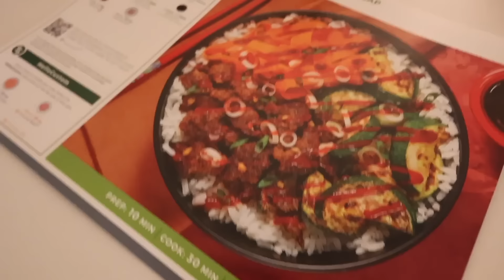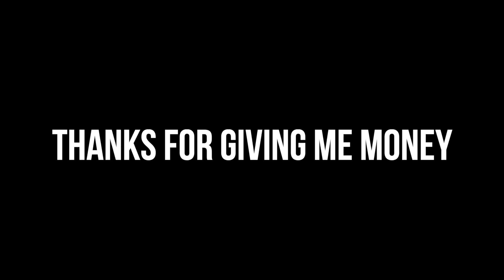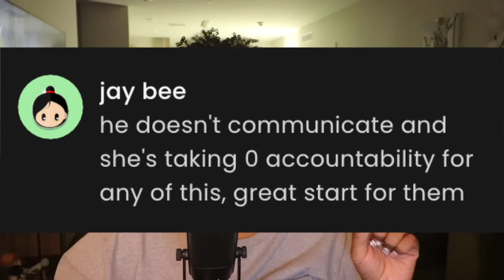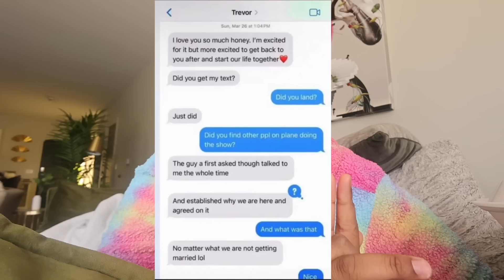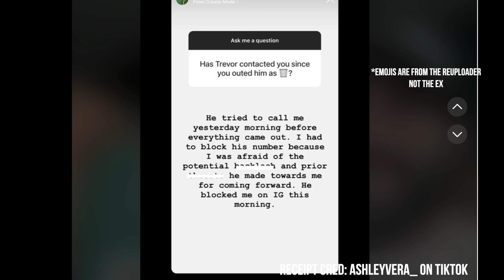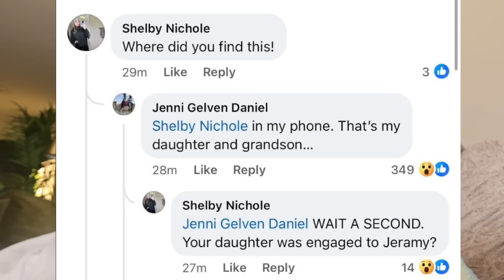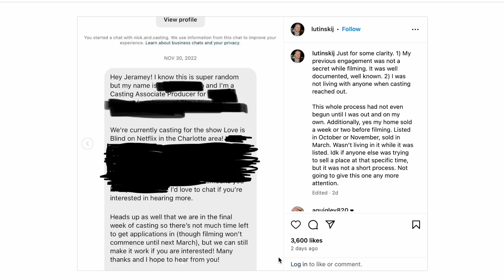NETFLIX'S LOVE IS BLIND 6... This show is falling apart (EPISODES 7-9 PLUS TEA!!) | KennieJD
For FREE breakfast for life with HelloFresh, use code KENNIEFREE One breakfast item per box while subscription is active.

TIMESTAMPS
Intro and Clarification 0:00
Today’s Sponsor 3:06
Episode 7 4:19
Episode 8 19:32
Episode 9 35:07
TEA 47:39